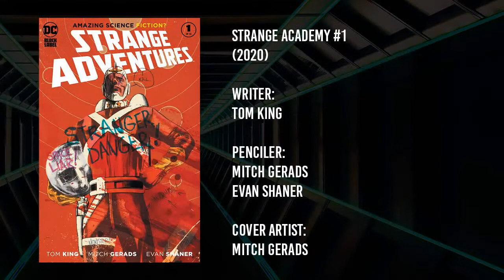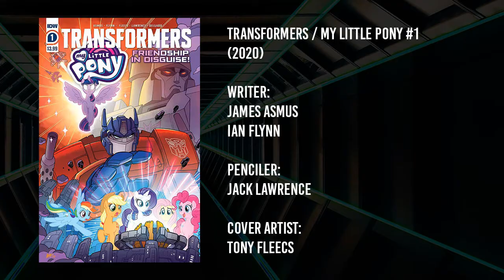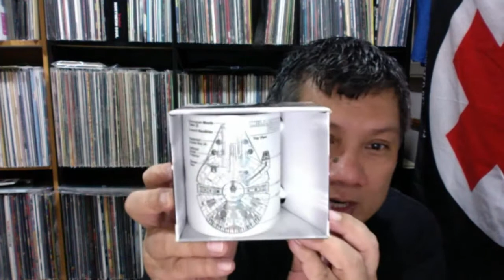HAUL OF JUSTICE: 2020 Year in Review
We're looking back at the biggest stories in pop culture, comics, and collectibles on our HAUL OF JUSTICE: 2020 Year in Review Special.